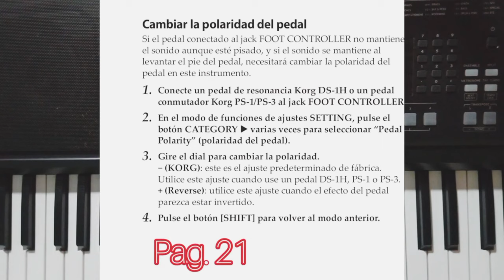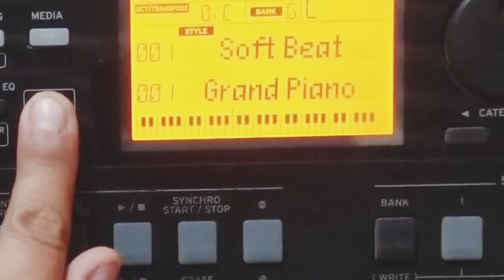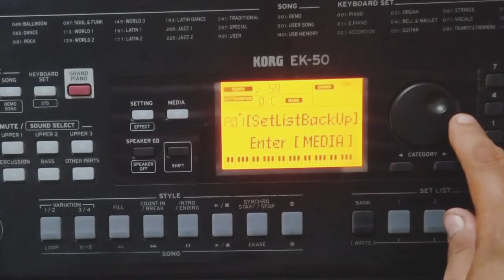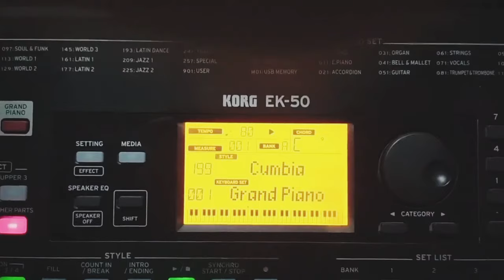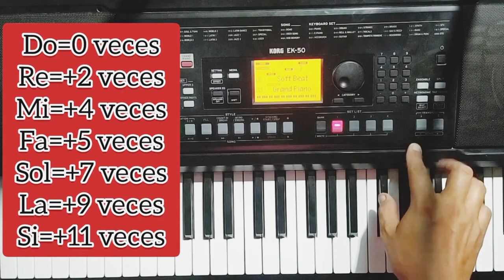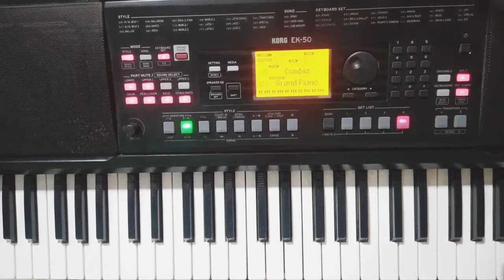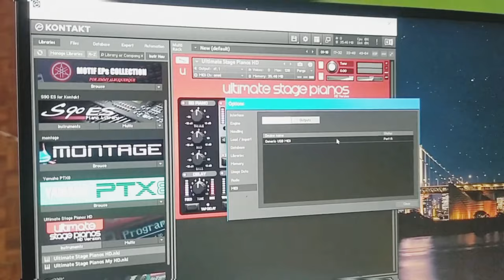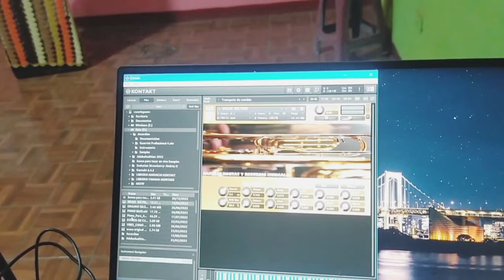⚠️¡Esto no lo sabías!⚠️ RESUMEN funciones IMPORTANTES del PIANO KORG Ek 50 (2023)🚀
🚀 Esto no lo sabías. Funciones importantes para configurar tu teclado Korg ek-50. En este vídeo te muestro las principales funciones del teclado korg ek 50 2023, que si te las aprendes te ahorrarás mucho tiempo en la hora de tocar. Si estás interesado en comprar este tipo de instrumento, este vídeo te será de gran ayuda.

En este vídeo te mostramos el resumen de las principales funciones del piano korg ek 50 2023. Si estás interesado en aprenderlas, no dejes de ver este video. Como sabes, un instrumento que no esté bien configurado no suena bien. En este video aprenderas a usar este piano de la mejor manera.